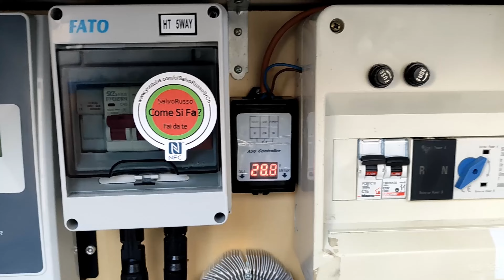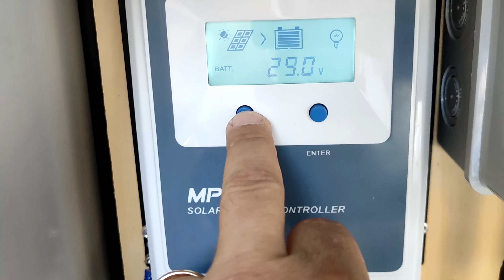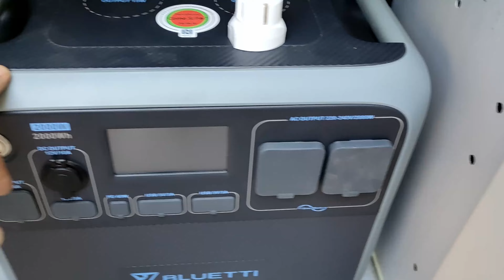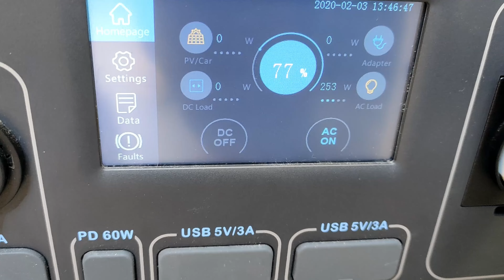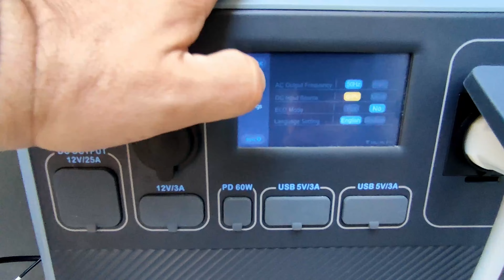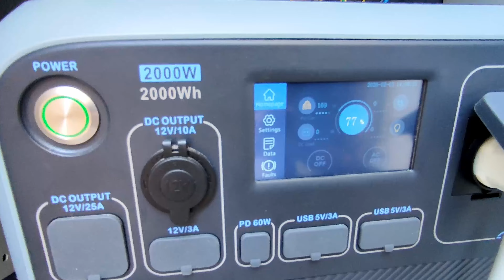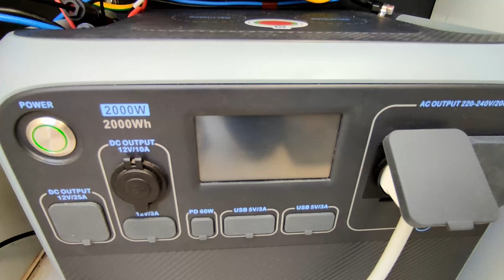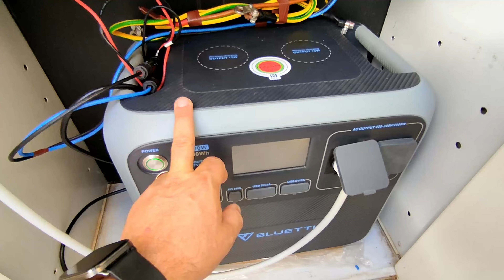Cambio le mie Batterie AGM Da 120AH del fotovoltaico per usare il BLUETTI AC200P. 👍OTTIMA IDEA.👍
Nuovo Modello Bluetti AC200L

Questa e la mia lista dei desideri su Amazon

*( N.B.: Non mi assumo nessuna responsabilità su rotture o non funzionamento dei vostri Dispositivi ed impianto elettrico, folgorazioni , incendi , rotture , riparazioni , ecc. consultate un professionista prima di fare prove . )

*( N.B.: I assume no responsibility for breakages or non-functioning of your devices and electrical system, electrocution, fires, breakages, repairs, etc. consult a professional before testing. )